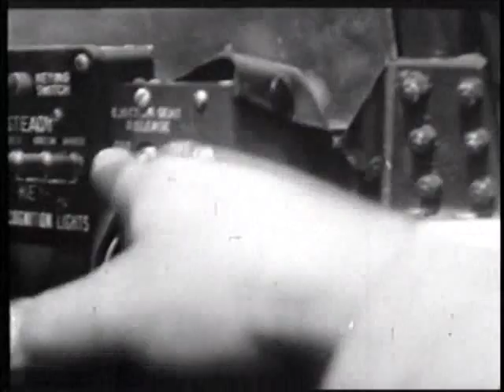Firepower - Eject! 1/2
Another popular Discovery Channel series from the early 90's, Firepower focused on modern weapon development. In this episode we'll take a look at the history of the ejection seat, from the earliest examples from the Korean war to today's "zero - zero" standard.